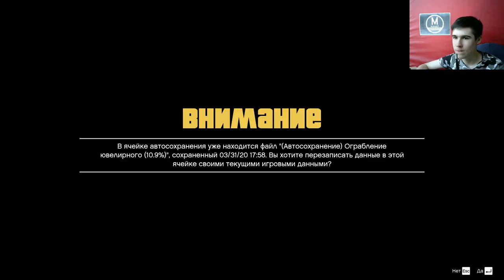Тревор Филипс - Grand Theft Auto V Сезон 1 Серия 7